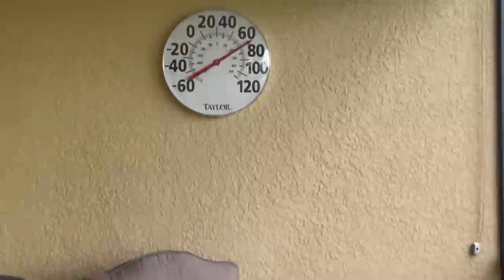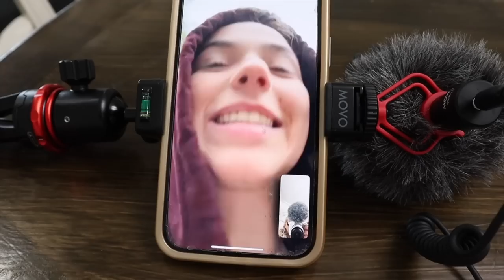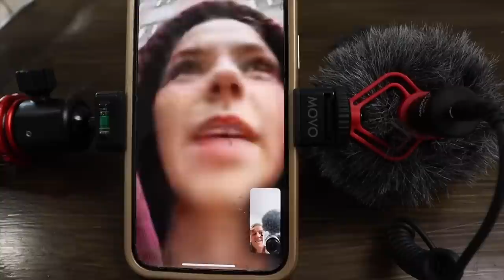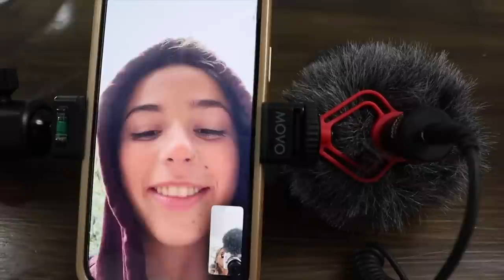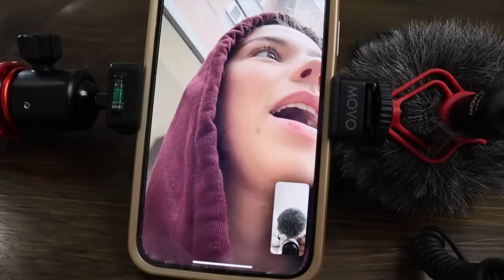Katie's Circus Practice Update | How It's Going...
Katie joins us on FaceTime to share an update on Circus practice! Join Our FAMMELLY Adventure!